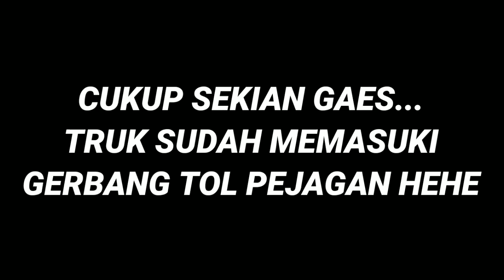Yang lagi viral‼️Truk Cabai STUNT GASRUKK😱 Kejar jam kapal Part 2‼️